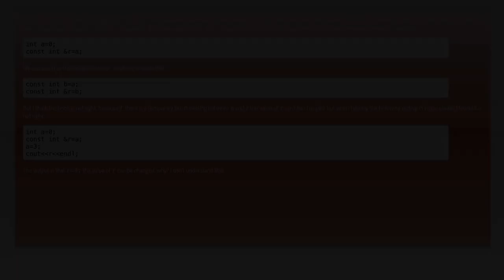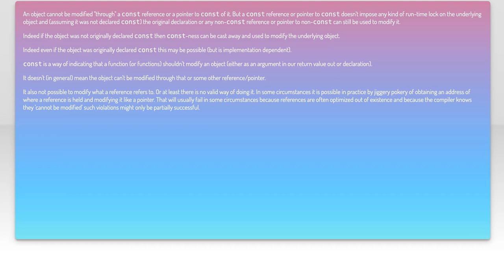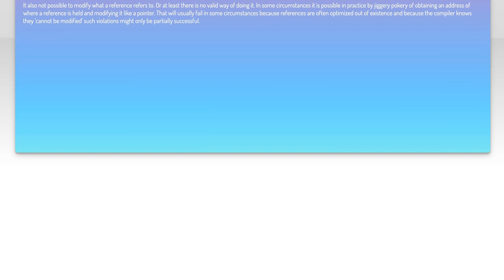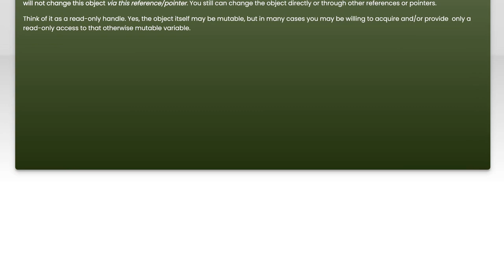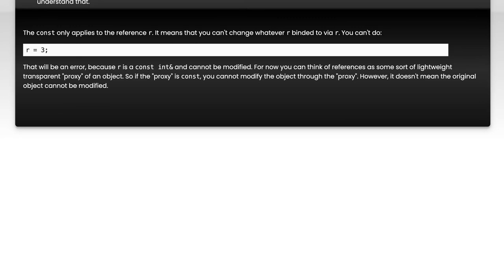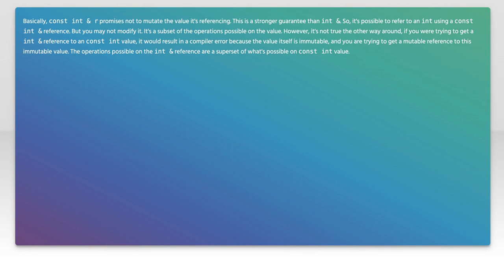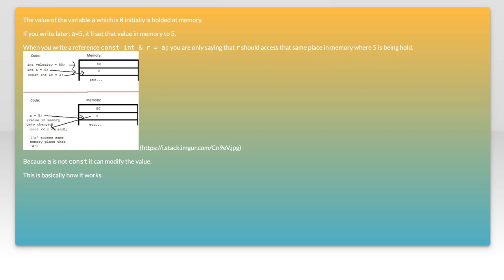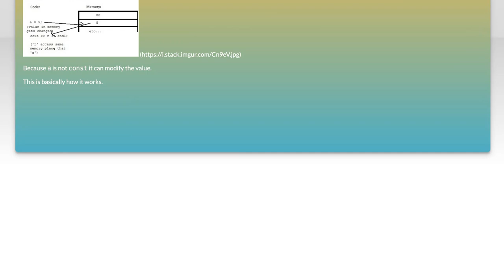Understanding Why const int& Can Bind to an int in C++: A Technical Explanation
In this video, we delve into the intricacies of C++ type binding, specifically focusing on the behavior of `const int&` and its ability to bind to an `int`. Understanding this concept is crucial for mastering C++ references and const-correctness. Join us as we explore the underlying mechanics, practical implications, and common scenarios where this binding occurs, enhancing your grasp of C++ programming.

Today's Topic: Understanding Why const int& Can Bind to an int in C++: A Technical Explanation

Related to: c++, constint&, intbinding, c++references, c++technicalexplanation, c++programming, c++tutorials, c++concepts, c++referencebinding, c++constcorrectness, c++typebinding, c++languagefeatures, c++bestpractices, c++forbeginners, c++advancedtopics